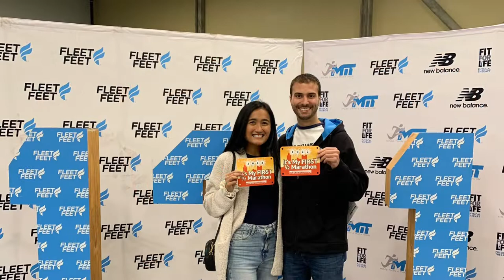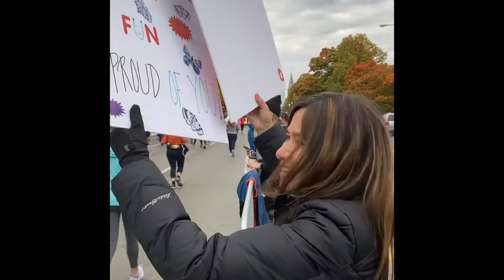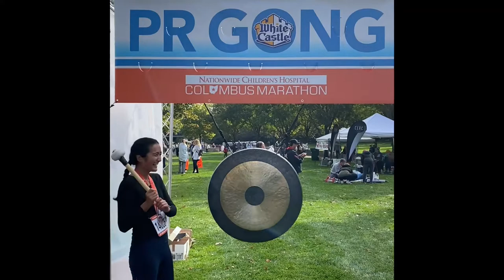Columbus Half Marathon 10/16/2022